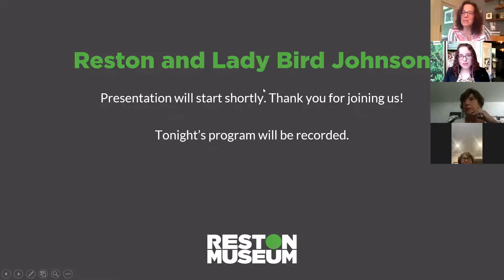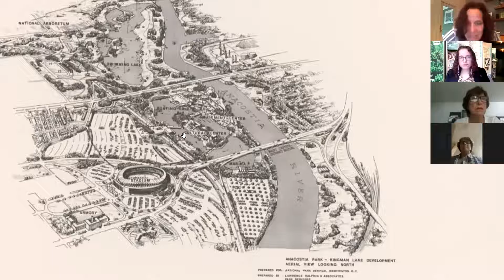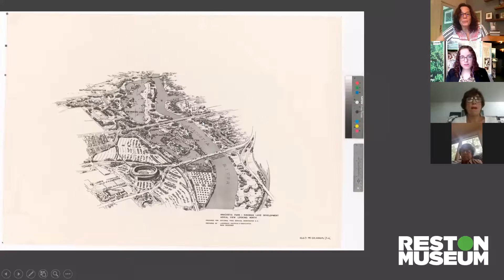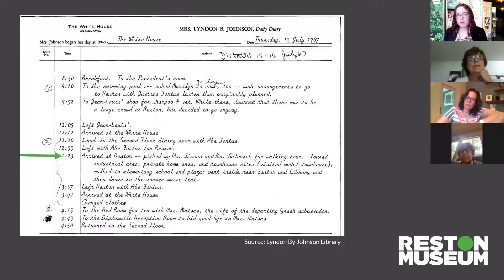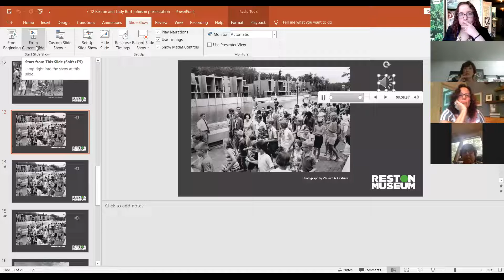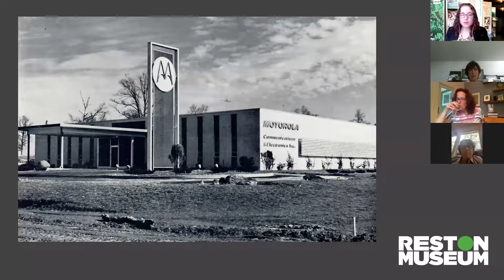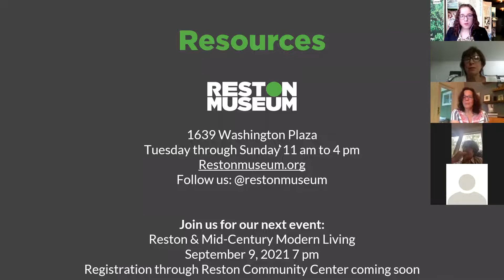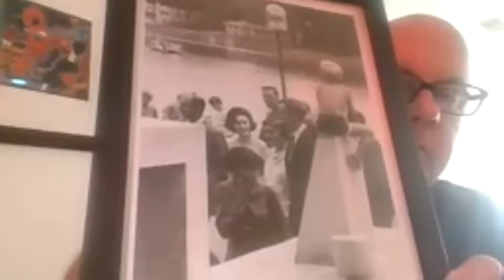Behind the Scenes of Lady Bird Johnson's 1967 visit to Reston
with special guest author Julia Sweig. Julia Sweig is author of Lady Bird Johnson: Hiding in Plain Sight. 7/13/2021